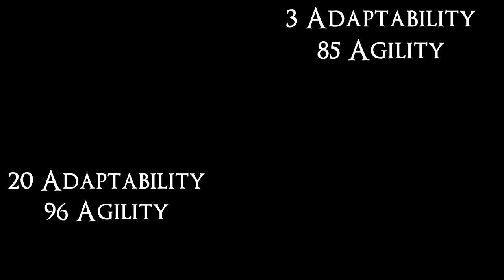7 Mecânicas RUINS em DARK SOULS (e jogos souls) que todos ODEIAM!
Poucos gostam disso nos dark souls
👉 PROMOÇÕES de JOGOS/CONSOLES/TECNOLOGIA:

➤ PSN: hadessama94